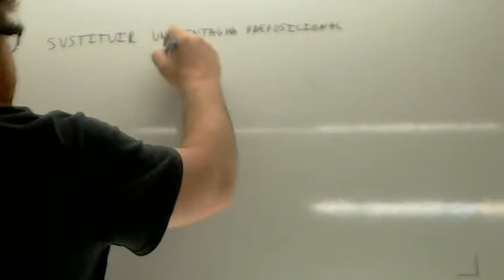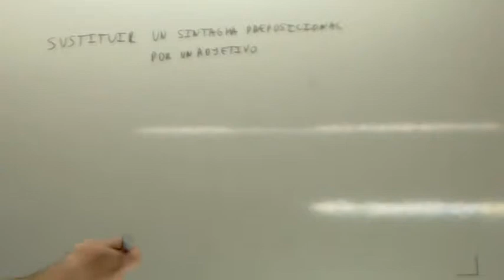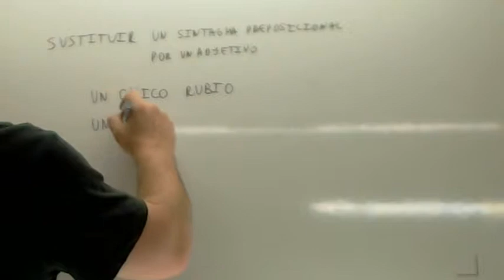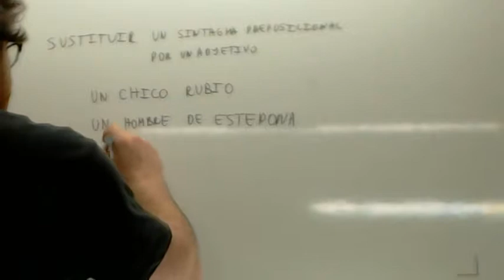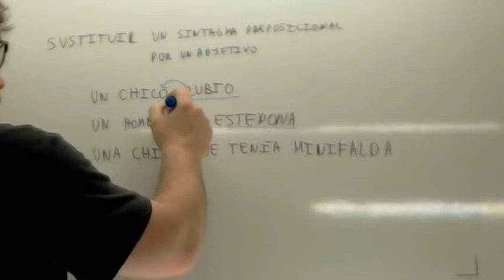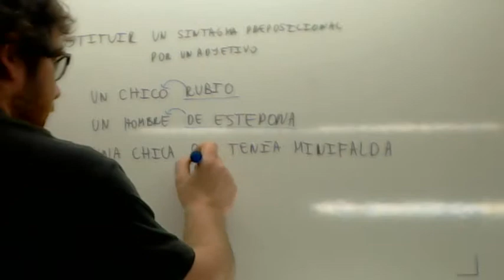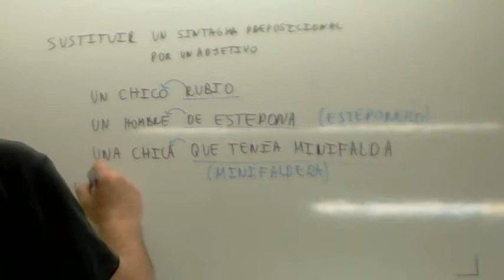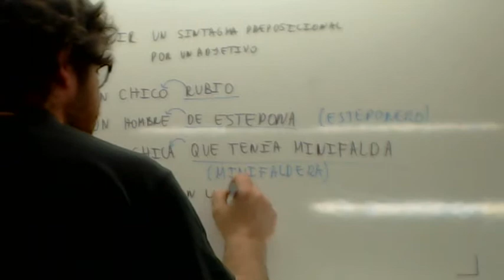Sustituir un sintagma adjetival por un adjetivo Lengua 1 ESO Usero